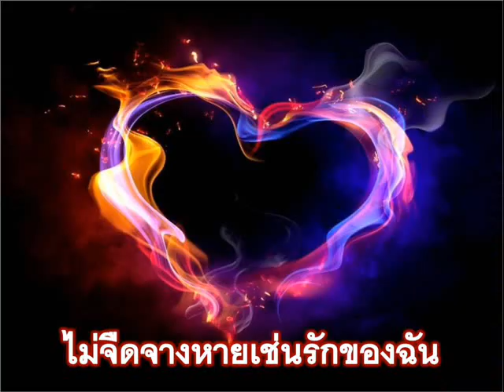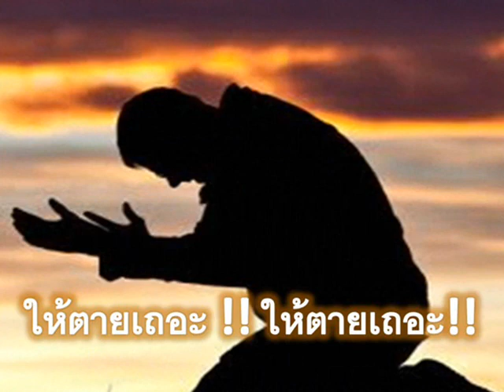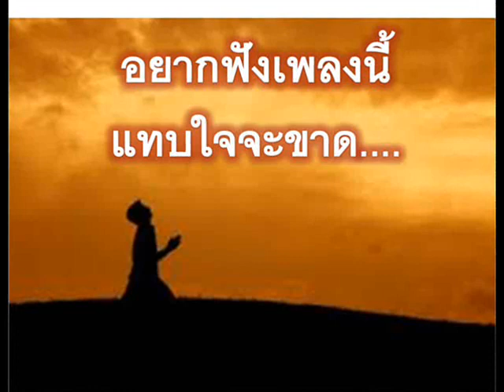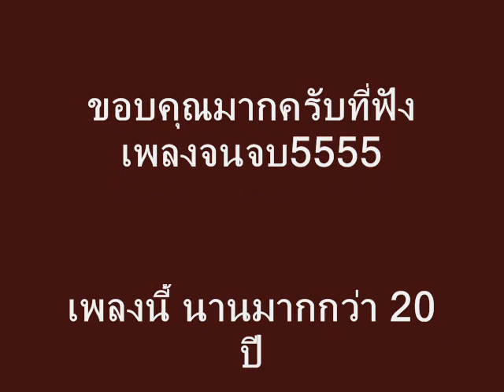เพลงของเรา ที่อยากให้เธอได้ฟัง😉😉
DISCO กับ ROCK แล้วใส่ BEAT เน้นๆหนักๆ เอามาMIXEDรวมกัน เลยได้เพลงแบบนี้ ืฟังง่ายๆ เมโลดี้ติดหู ส่วนตัวผมแล้ว นี่คือ 1 ในเพลงโปรดปรานของผมเลยครับ